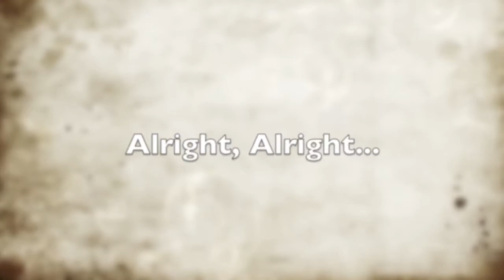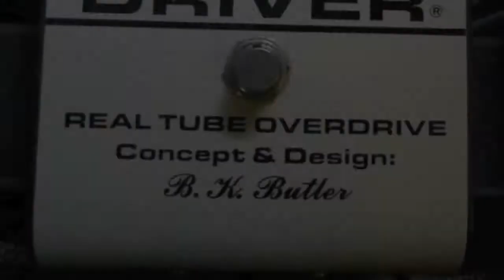Jake Shedding - New song "To Some Degree"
Jake is my super pastel male ball python and he is the laziest snake on Earth. So, I help him shed when I can.
The song is called "To Some Degree". It was recorded using Garageband and all music & lyrics were written and recorded by me in my home project studio. The gear I used is shown at the end of the video. If you have any questions or comments, please post them below. :)